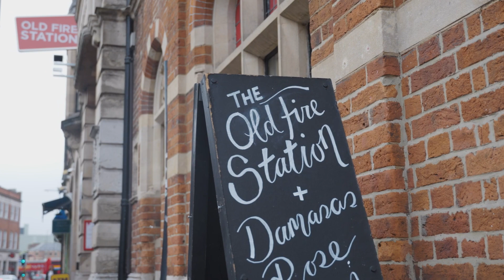Old Fire Station, Oxford